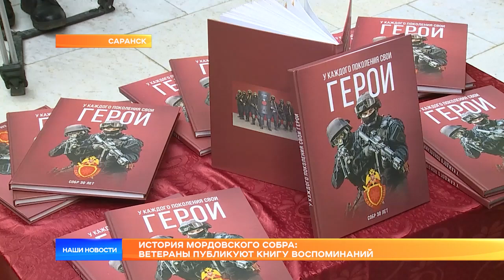История мордовского СОБРА: ветераны публикуют книгу воспоминаний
История мордовского СОБРА. Ветераны публикуют книгу воспоминаний. Они уверены, что у каждого поколения есть свои герои.  Имена и подвиги которых, должны знать на родине. «Наши Новости» побывали на презентации книги.